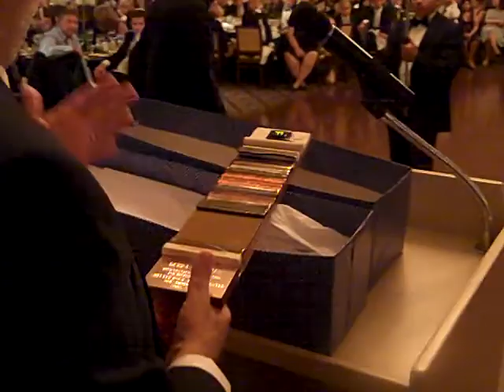Shelter Rock J C, "Rabbi Martin Cohen" 9 26 10